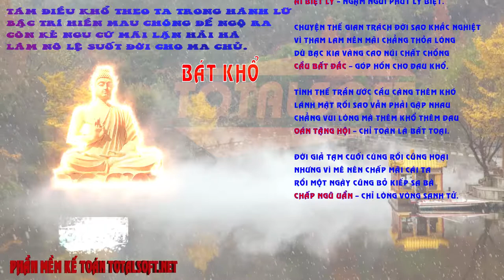Bát khổ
Sinh, lão, bệnh, tử, ngũ thụ uẩn, sở cầu bất đắc, oán tắng hội.